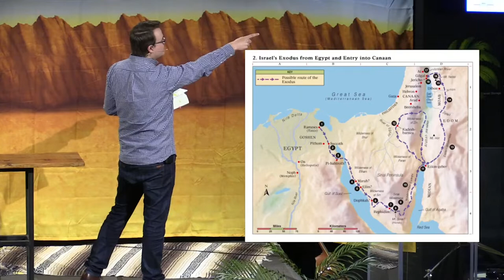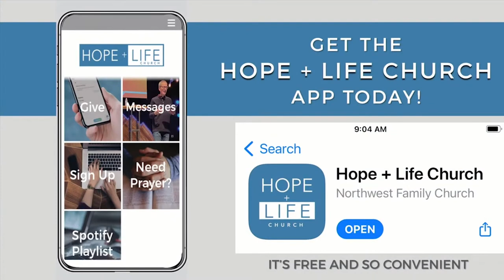July 10 - Get Moving!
Have you ever been in a truly Desperate Situation? Where you didn't feel Ready or Confident enough to face a problem? So you cry out to God to "just fix it!"...and He doesn't... In this message, Pastor Christian tells the story of Israel crossing the Red Sea and how God called the Israelites to a Deeper Level of Maturity.